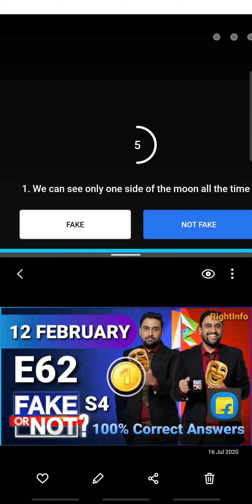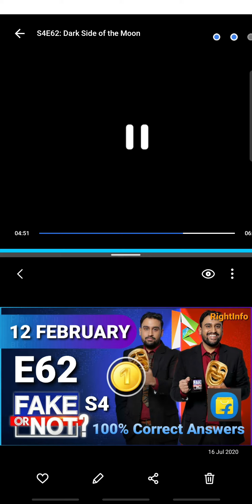Flipkart FAKE OR NOT Quiz Answers S4 E62 | 12 February 2021 | 100% Correct Answers | Play & WIN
👉🏼 NOTE !

👉🏼 NOTE !

■ USEFUL VIDEOS !

1) कया हम ₹2500 Voucher दुसरे Account में Credit/Add कर सकते है ? - All Questions Answered With Proof.

2) क्या हम फिर से ₹2500 Flipkart Voucher Redeem कर सकते हैं? Same Account में? - All Doubts Cleared With Proof.

3) 2500 Rs. Flipkart Gift Voucher For Free | How To Get? How To Redeem?- All Details Explained